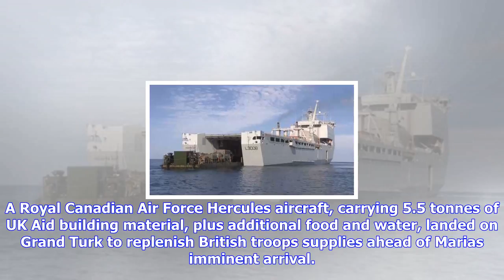Breaking News | Exclusive: final aid drops as hurricane maria approaches turks & caicos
Exclusive: final aid drops as hurricane maria approaches turks & caicos

Forces News has joined aid drops on the British overseas territory of Turks and Caicos ahead of Hurr...